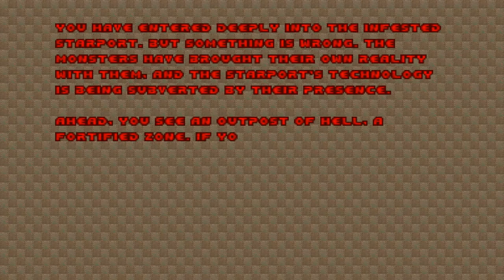Doom with Doomer Boards Project 5.Map 06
Map06:Trenchgore(by supercupcaketactics)
"Doomer Boards Project 5 : Coffin Curse" is a 7-map Limit-Removing wad from Doomer Boards Project(DBP) mapping event series,created in August 2018 by 40oz and other DBP members.